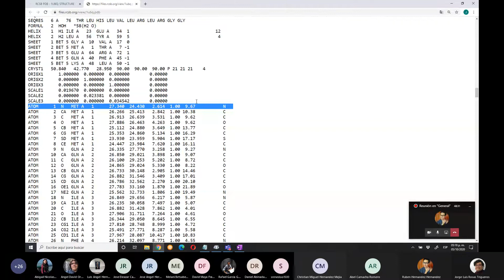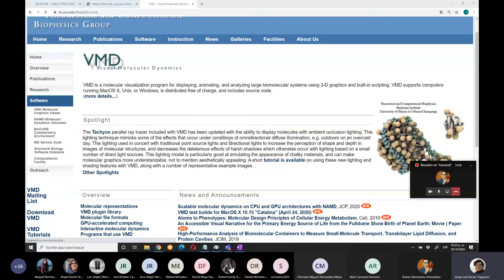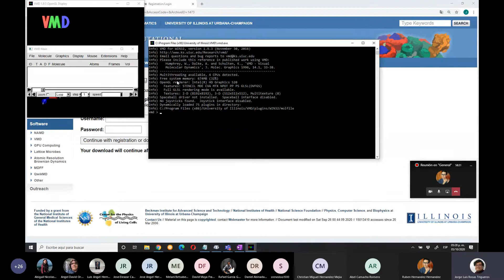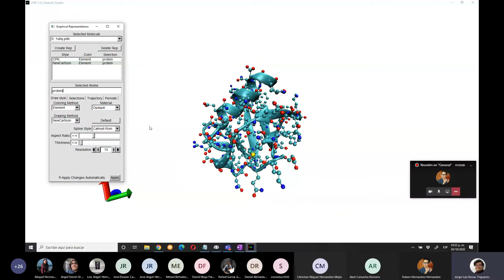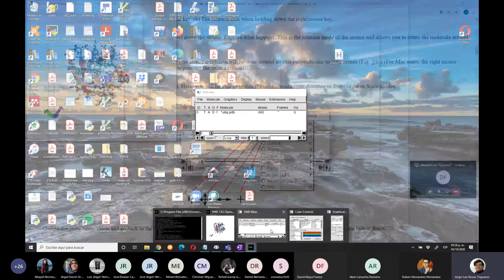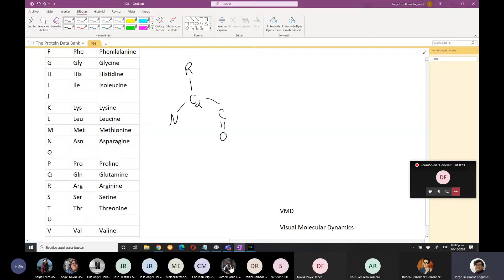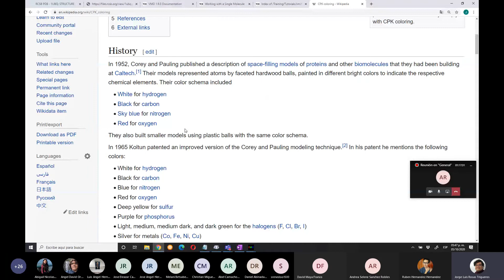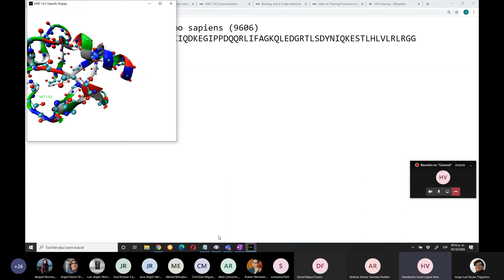Bioinformática Estructural parte 2 de 2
Curso de Bioinformática de la Escuela Superior de Cómputo del Instituto Politécnico Nacional del semestre 21/1
Bajo la cátedra del Dr. Jorge Luis Rosas Trigueros

Tópico del vídeo: Bioinformática Estructural